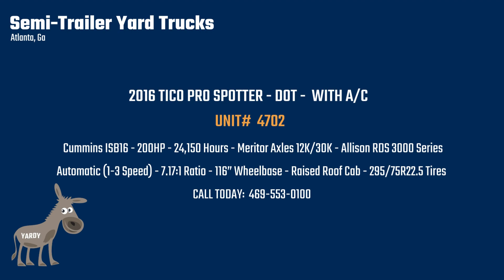2016 Tico Pro Spotter - DOT - Unit# 4702 - For Sale: Atlanta, Ga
2016 Tico Pro spotter - DOT - A/C - Cummins ISB16 - 200HP - 24,150 Hours - Meritor Axles 12K/30K - Allison RDS 3000 Series Automatic (1-3 Speed) - 7.17:1 Ratio - 116” Wheelbase - Raised Roof Cab - 295/75R22.5 Tires

Trade-Ins Welcome:
If you have a Yard Mule (Spotter) you are currently not using and would like to get some value on it - We Buy all types, Runners, Non-Runners, Parts Trucks - Get some value out of your idle equipment. We buy Dry Van trailers as well!